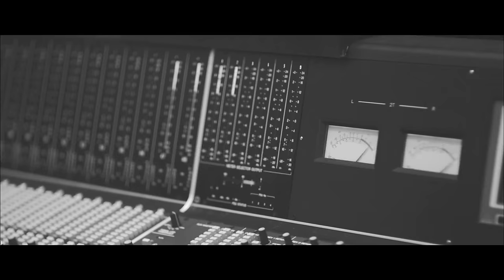中島美嘉×加藤ミリヤ 『Gift』 MUSIC VIDEO Shorts ver.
11月5日発売ベストアルバム「DEARS」「TEARS」予約はこちら

話題のコラボ"ミカミリ"より楽曲追加！
ありのままのあなたに優しく寄り添うミカミリからの応援ソング！
TBS系テレビ全国ネット「CDTV」6・7月度オープニングテーマ

今話題のコラボ"ミカミリ"が2作目を発表！
「Gift」と名付けられた本作は、毎日を頑張る女子に贈る
心強い応援ソング！「ありのままの自分を誇りに思って欲しい」
「私達をみて！必ず味方でいるから」といったミカミリ共作の
歌詞にも注目！